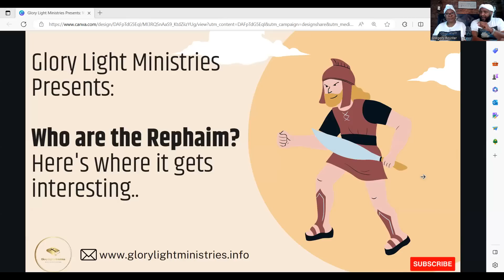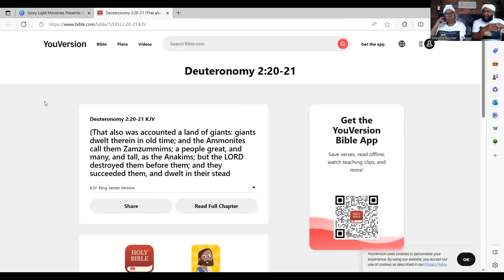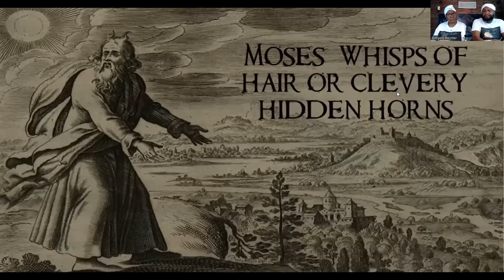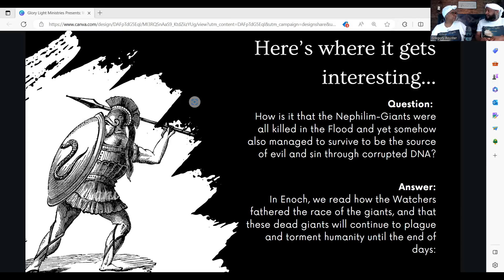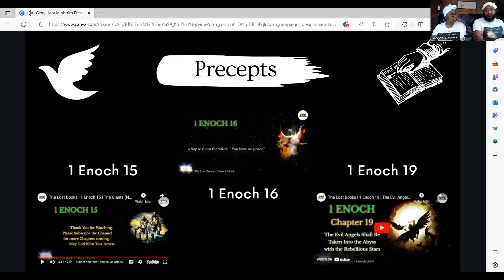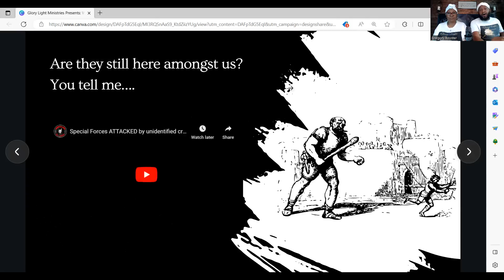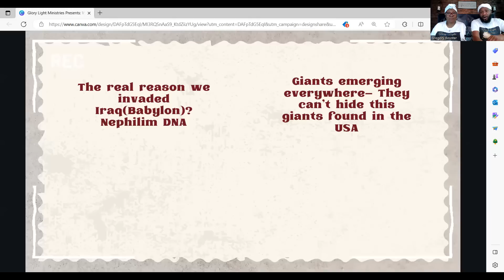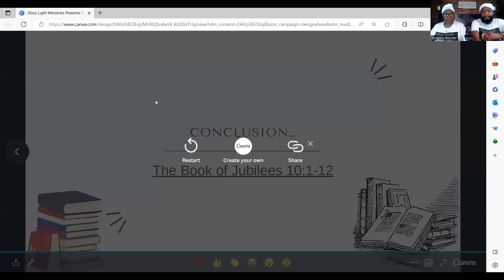WHO ARE THE REPHAIM? Here's where it gets interesting...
During this series we have been studying on the Nephilim, water spirits, evil spirits etc. We know that the Nephilim did not survive the flood, nothing tangible on earth did. But here's where it gets interesting, the Rephaim appeared after the flood. Here's how...